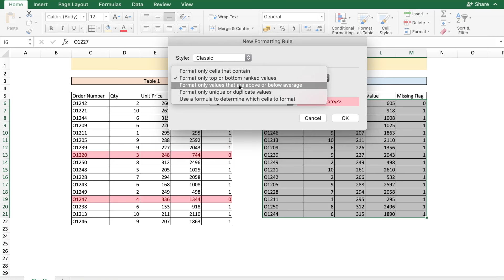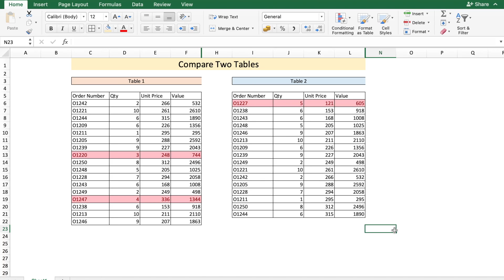Excel Tutorial to Quickly Reconcile two sets of Data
An Easy Excel Tutorial to Quickly Reconcile data.